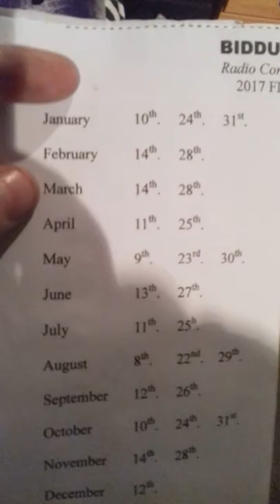Up date on me car and races !!